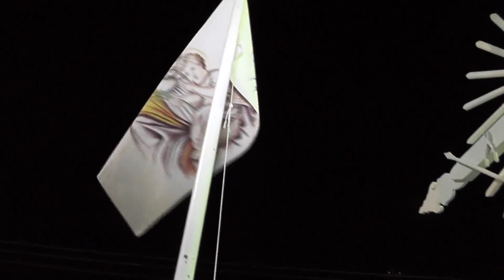TV UNIÃO: ABERTURA DA FESTA DE SÃO JOSE DO SERIDÓ